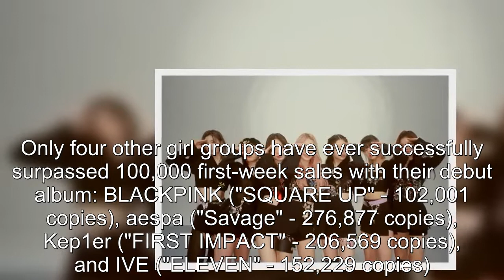NMIXX Surpasses Kep1er as Korean Female Artist With Highest First Week Sales in 2022